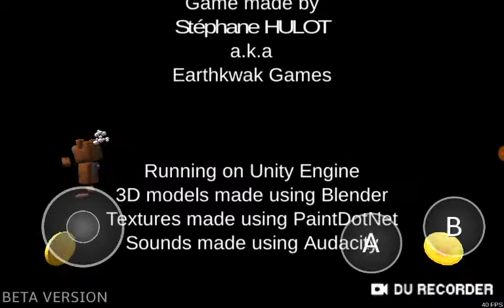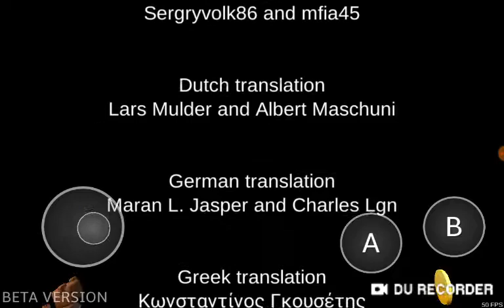I now know what I'm doing super bear adventures finale